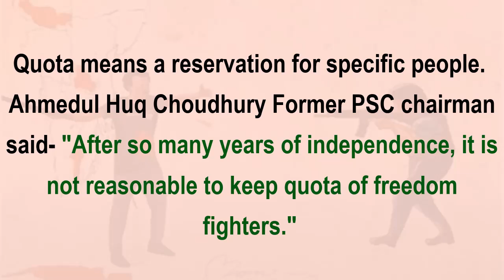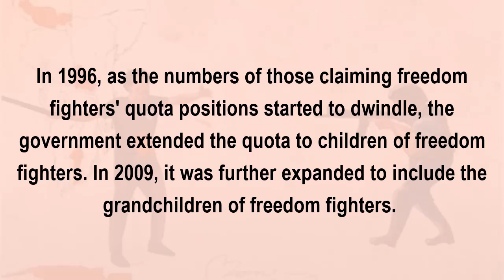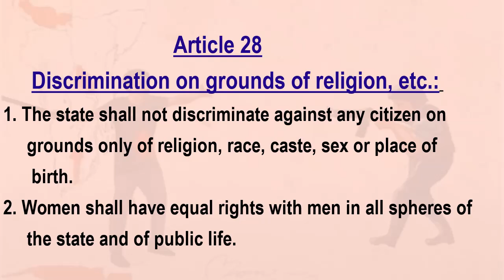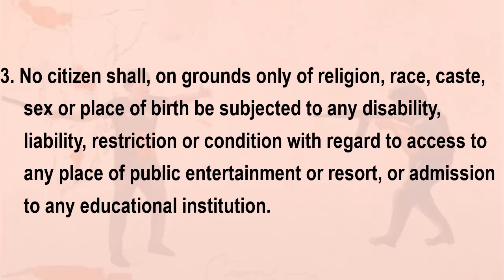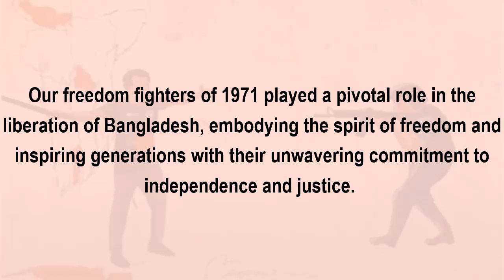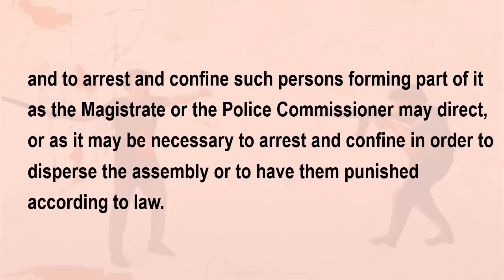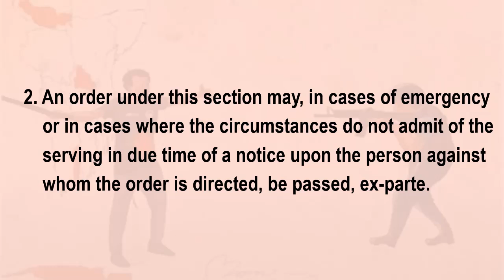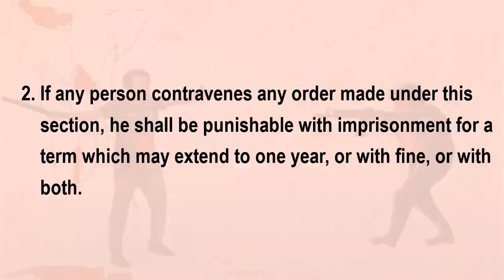কোটা আন্দোলন ২০২৪ | Quota Movement 2024 |Quota Reform under Constitution of Bangladesh |Students die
Assalamualaikum to all, as we all know about todays ‘Quota Movement 2024’. Many students are died some are not found during these situations. I have discussed here under which article state shall make special provisions regarding any matter. And also discussed section 130 and 144 of cr.pc when police can detain a person and on what purposes. I further shared about Curfew in section 24 of special powers act 1974 what is continued today.